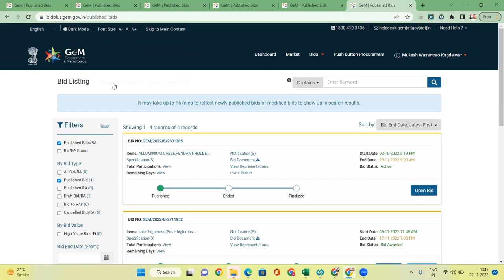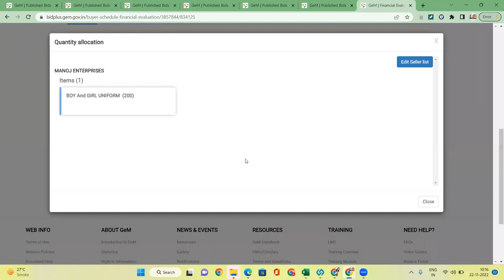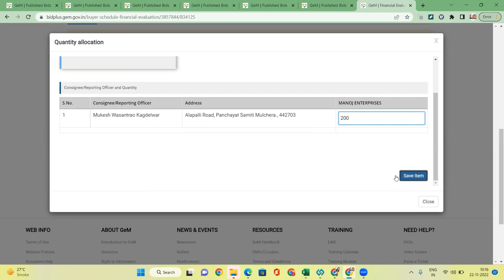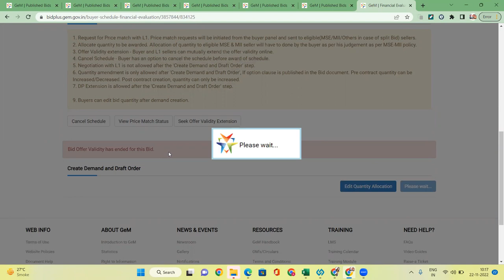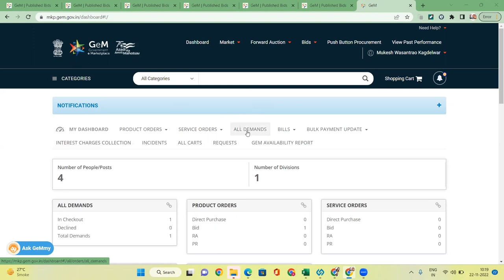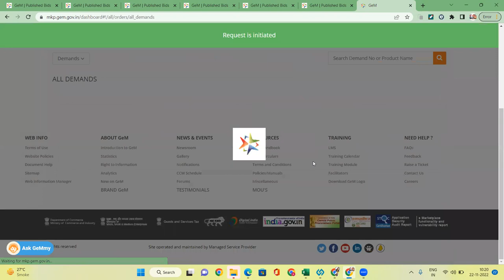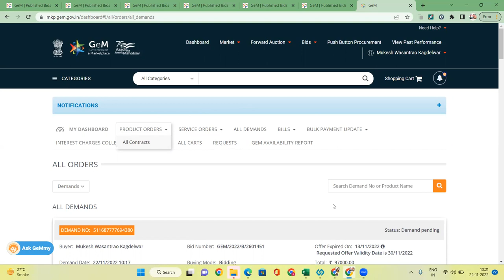BID OPENING PROCESS IN GEM I BID EXTENSION I SCHEDULE BID OPENINING